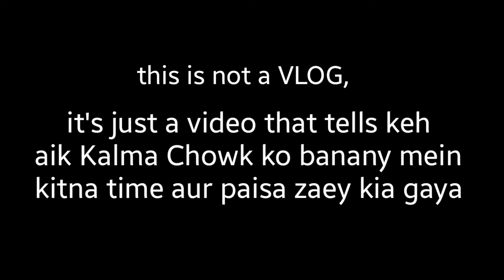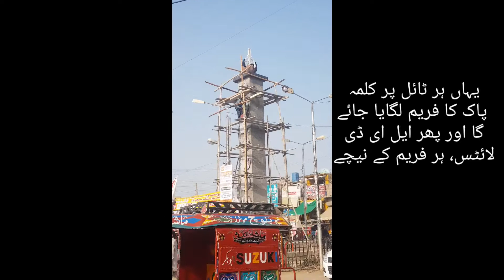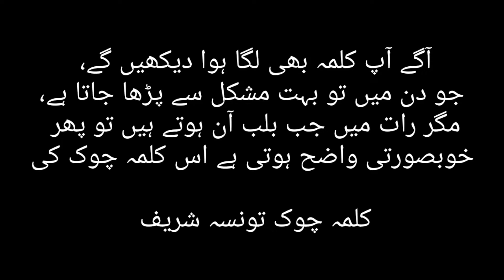Kalma Chowk Taunsa Sharif Renovation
kalma chowk Taunsa Sharif.  it is not a vlog, it's just a video that tells about kalma chowk renovation